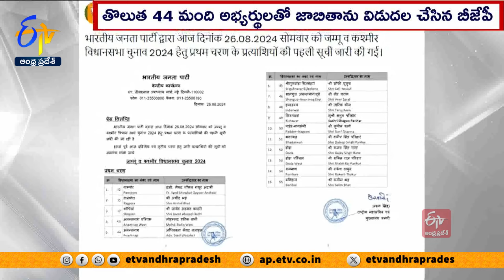జమ్మూకశ్మీర్‌ ఎన్నికలు - భాజపా ‘తొలి జాబితా’ విడుదల | BJP Releases First List of 15 Candidates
జమ్మూకశ్మీర్ అసెంబ్లీ ఎన్నికల్లో పోటీ చేసే అభ్యర్థుల తొలి జాబితాను... BJP విడుదల చేసింది. మొత్తం 15 మంది అభ్యర్థులతో కూడిన తొలి జాబితాను. BJP ప్రకటించింది. తొలుత 44 మందితో జాబితాను విడుదల చేసిన కమలం పార్టీ. కొన్ని గంటలకే దాన్ని ఉపసంహరించుకుంది. తర్వాత 15 మంది కూడిన సవరించిన జాబితాను. మళ్లీ ప్రకటించింది. తొలుత ప్రకటించిన 44 మంది అభ్యర్థులు జాబితాలో. తొలి విడతలో 15 మంది, రెండో విడత కోసం 10 మంది, మూడో దశకు 19 మంది అభ్యర్థులను... ఖరారు చేసింది. అయితే, ఈ జాబితాలో. ముగ్గురు కీలక అభ్యర్థుల పేర్లు లేకపోవడం చర్చనీయాంశమైంది. జమ్మూకశ్మీర్ భాజపా అధ్యక్షుడు రవీందర్ రైనా. , మాజీ ఉపముఖ్యమంత్రులు నిర్మల్ సింగ్ , కవీందర్ గుప్తాకు.. తొలి జాబితాలో చోటు దక్కలేదు. ఈ క్రమంలోనే జాబితాను. వెనక్కి తీసుకుంటున్నట్లు BJP ప్రకటించింది. కాసేపటికే 15 మందితో మళ్లీ జాబితాను విడుదల చేసింది. ఆర్టికల్ 370 రద్దు తర్వాత... జమ్ముకశ్మీర్ అసెంబ్లీకి. తొలిసారి ఎన్నికలు జరగనున్నాయి. సెప్టెంబరు 18న తొలి విడత, సెప్టెంబర్ 25న రెండో విడత, అక్టోబరు 1న మూడో విడత పోలింగ్ జరగనుంది. అక్టోబరు 4న.. ఓట్ల లెక్కింపు చేపడతారు.